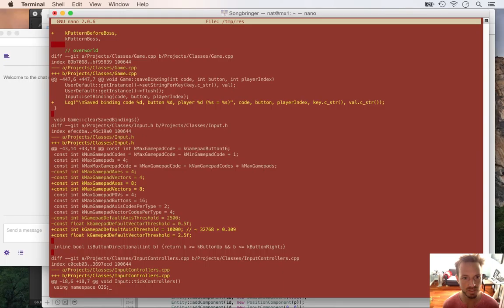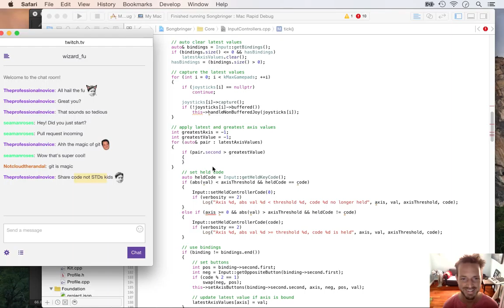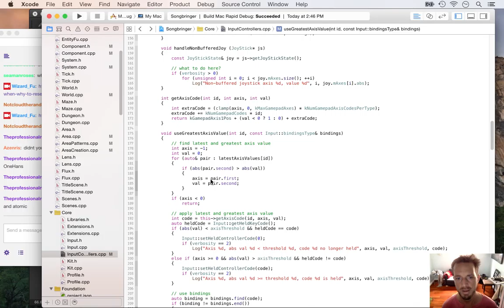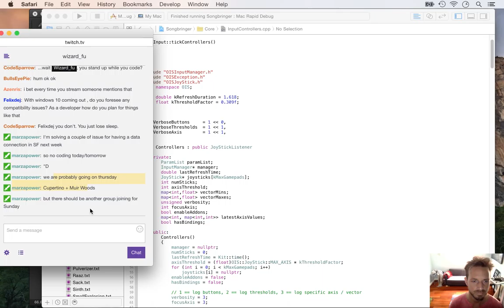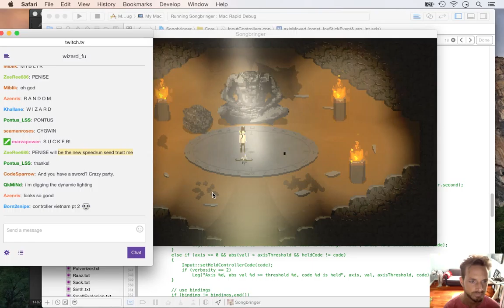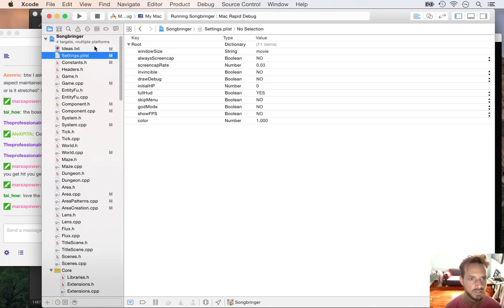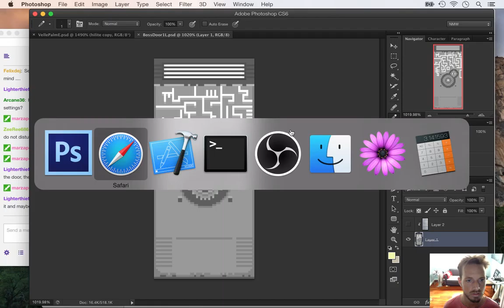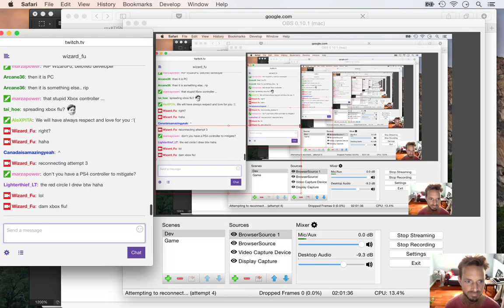Songbringer - Zelda-like Game - Day 142 - Xbox Controller of Death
Today the Xbox controller almost works right. The playlist for this series